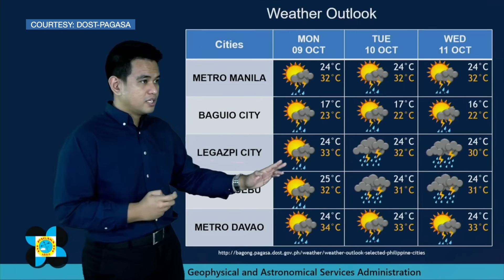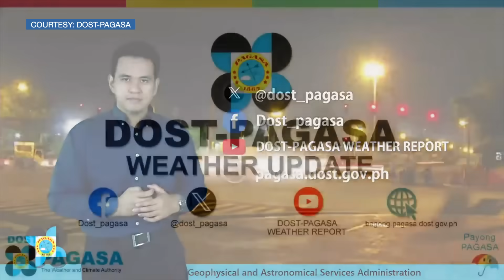Pagasa: LPA east of Visayas may enter PAR in 24 to 48 hours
The Philippine Atmospheric, Geophysical, and Astronomical Services Administration (Pagasa) says on Sunday, October 8, 2023, that a low pressure area (LPA) east of Visayas may enter the Philippine area of responsibility (PAR) in the next 24 to 48 hours. DOST-Pagasa/KGA